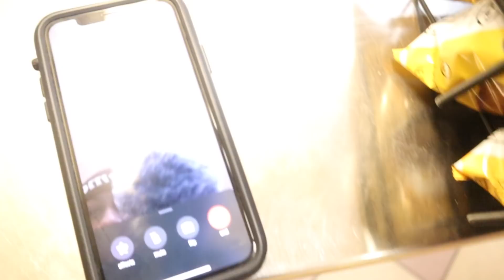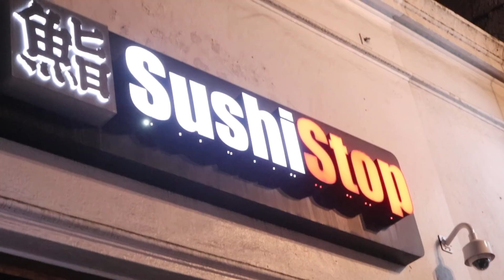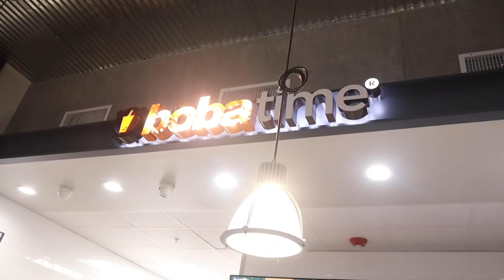I WENT ON A SUSHI DATE WITH A GIRL AND ALMOST THREW UP... | TyTheGuy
GAMING CHANNEL

IM BLESSED MAN ALL I CAN DO IS THANK THE MAN ABOVE